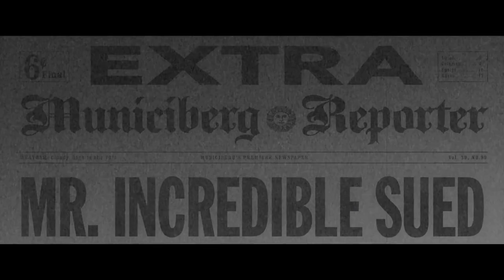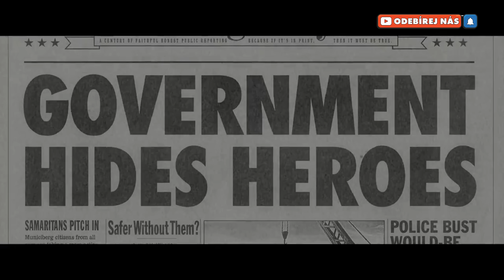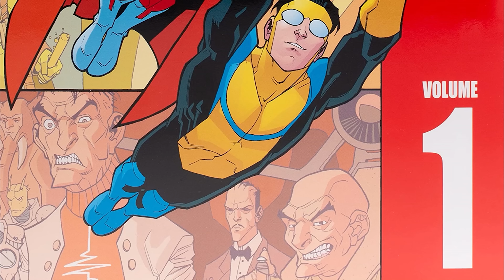Dekonstrukce superhrdinů aneb odvrácená tvář maskovaných strážců - TÉMA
V popkulturním světě se čím dál víc skloňuje pojem dekonstrukce superhrdinů. Co to vlastně je? Kdy to vzniklo? Jak s tím souvisí Superman, Homelander, seriály The Boys a Invincible, nebo třeba Watchmeni? A proč by nás to mělo zajímat? Nejen na tyto otázky odpoví dnešní masivní téma.

Video připravil Petr Šebor
Čte Matylda Štancelová